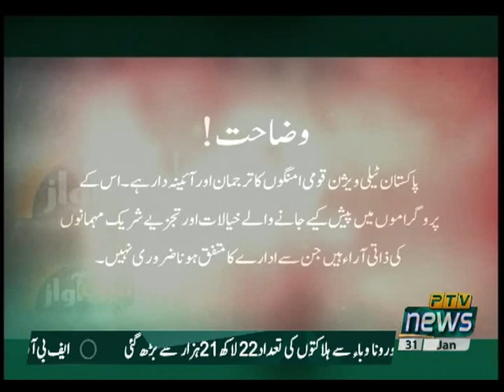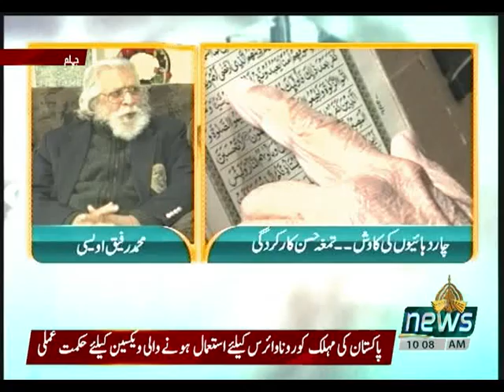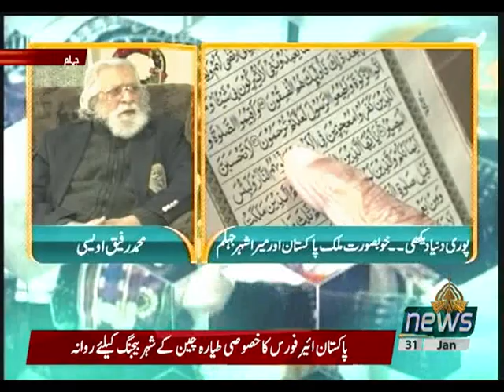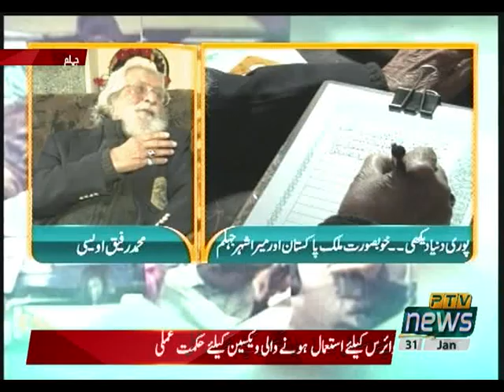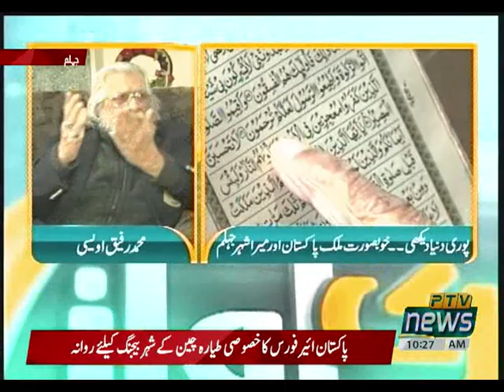MERI AWAZ 31 01 2021